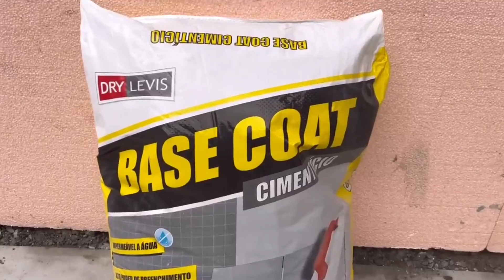TODO BRASILEIRO DEVERIA TER EM SUA CASA!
PARA ENCONTRAR OS PRODUTOS CITADOS NO VÍDEO ACESSE!

KWAI

Amazing Techniques Construction Living Room Floor, Large Size Ceramic Tiles, Construction Living Room Floor, Instructions On The Construction, Large Size 100 x 100cm Ceramic Tiles, Building Large Ceramic Tiles, How To Install Floor Tiles 1000x1000mm, Using Ceramic Tiles, Creative Working Method For Installing Ceramic Tiles, Techniques Install Floor Tiles New Style

(00:00) Introdução
(01:32) INSCREVA SE
(02:46)